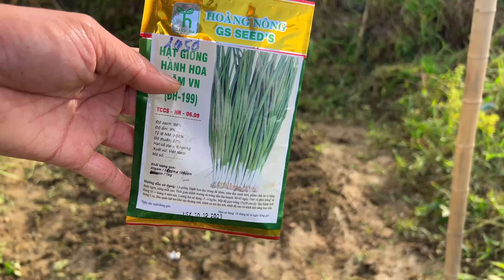Clear grass around the farm, plant more onions || Farm Construction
Wishing everyone good health and good luck in life.
Please give me suggestions so I can improve my channel.